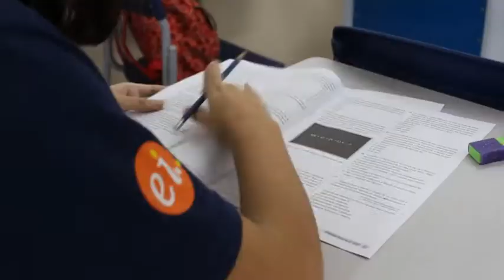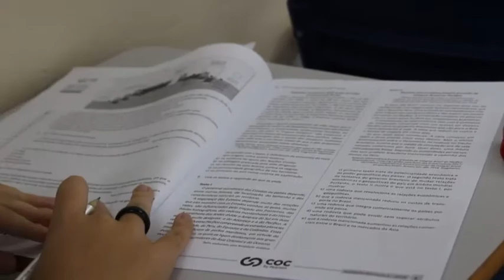AVALIAÇÃO NACIONAL COC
Dia de Avaliação Nacional COC!!

👉Confiram no vídeo algumas dicas a respeito da preparação, tempo e resultados desse importante instrumento avaliativo da rede COC.